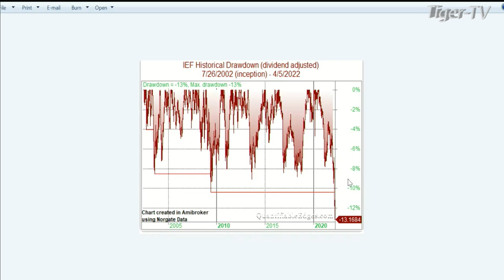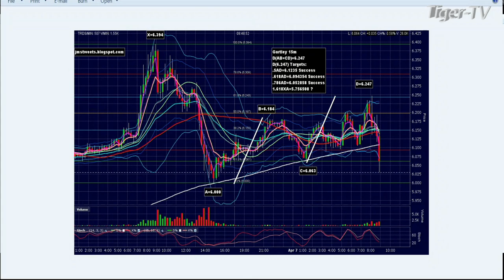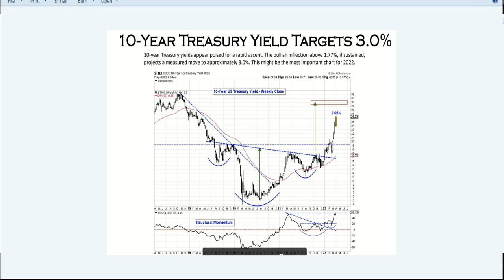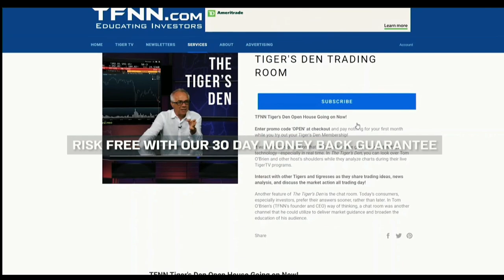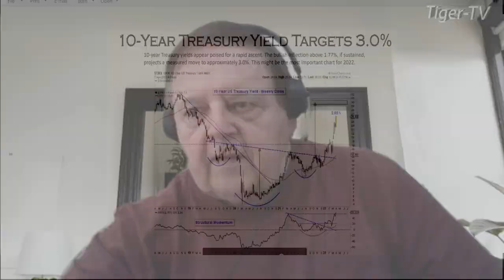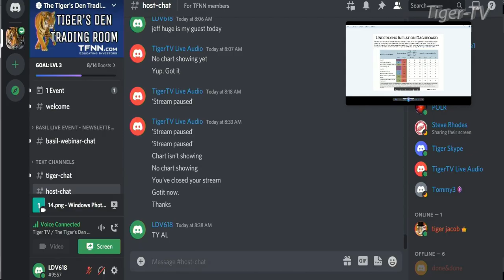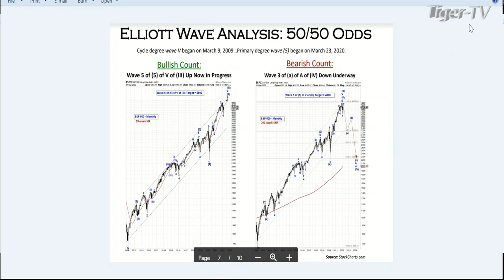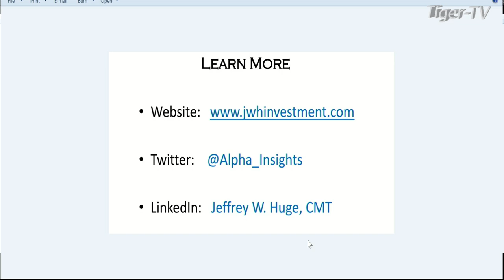April 7th, Trade What You See with Larry Pesavento on TFNN - 2022